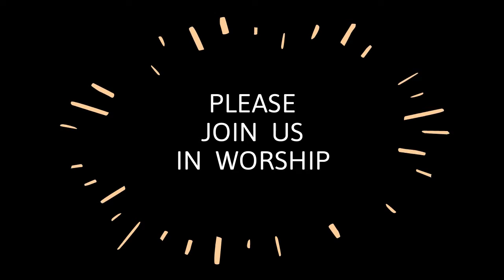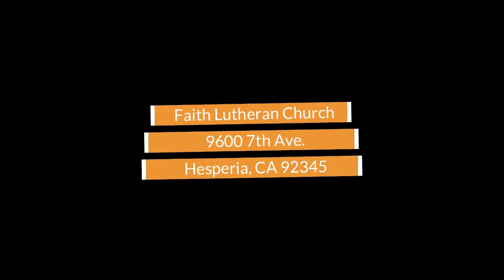STIRRED ...Joshua 1 September 8, 2019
Sunday Morning Sermons with Pastor Brad Viken